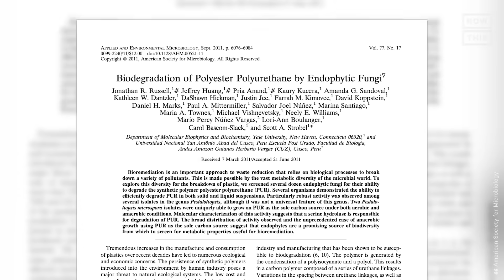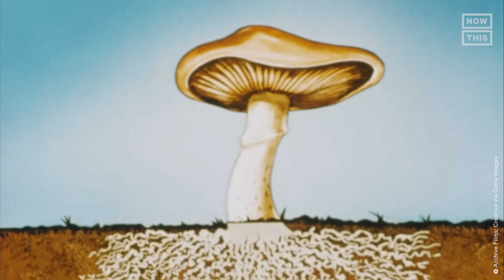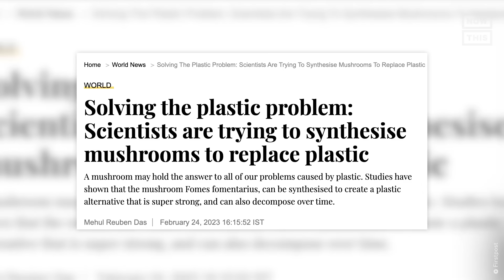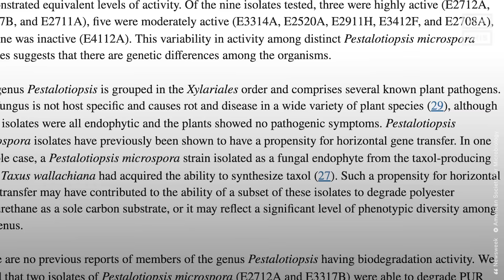Can Mushrooms Save the Planet?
Since the 1950s, humans have generated more than 8 billion metric tons of plastic, and it will take centuries for all that to decompose. But what if mushrooms could get rid of plastic pollution sooner? Alejandro Alba went into the lab—and the art studio—to find out if plastic-eating fungi can save the planet. Presented by Astral Tequila.